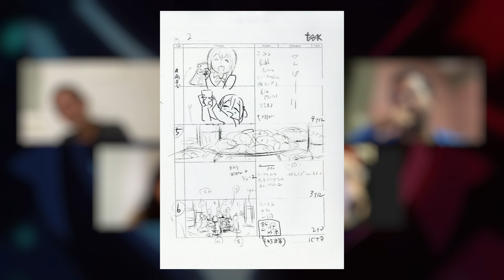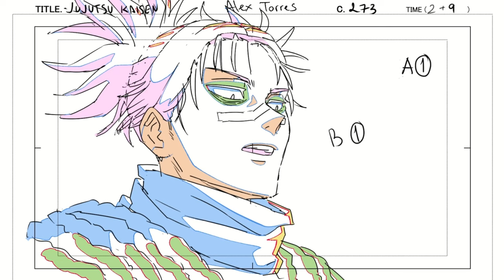Ep. 1 - De Kemonito a Jujutsu Kaisen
Bienvenidos!
Somos un equipo mexicano dedicado a hacer anime. Y en este podcast les contaremos todo lo que quieren saber al respecto.

Muchas gracias por escucharnos!

Capítulos:
00:00 Intro
02:53 Inicios de Alex en la animación
04:12 Animación de Kemonito
10:43 Primer contacto con una animadora japonésa
14:55 Primer trabajo de anime con Tonari
16:49 Latinos en el anime
19:54 Aprender el pipeline de anime
29:01 Contacto con Mappa
33:00 Experiencia con Mappa y Jujutsu Kaisen
43:19 Experiencia del Kaisercrew con otros proyectos de anime
54:00 Conclusión